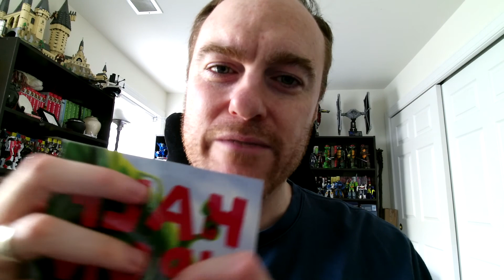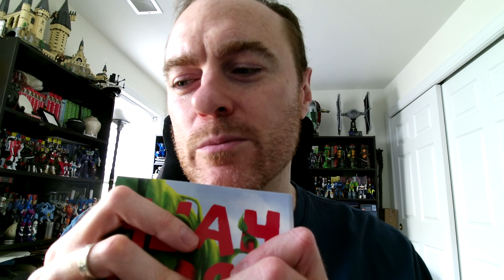HALF UPON A TIME Chapter 8 Book Reading With James Riley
I've been getting questions from teachers and librarians about reading from my books online for their cancelled classes, so I thought I'd do the same thing myself! Starting with my first book, HALF UPON A TIME, I'll upload a new chapter every three days or so (with a chapter from STORY THIEVES and THE REVENGE OF MAGIC mixed in there too). Hope you like it!

If you'd like to purchase a copy of HALF UPON A TIME (or any of my books), you can find links here: